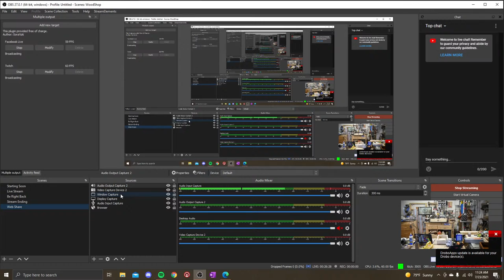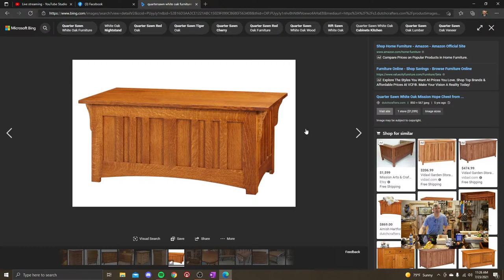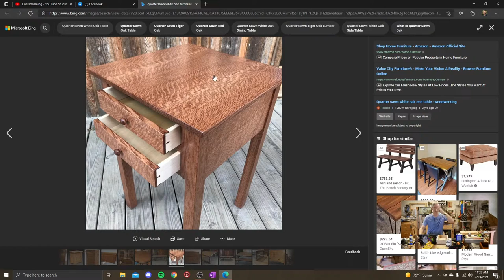A Different Kind of Trace Coat - Episode 056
Welcome to JR's Wood Shop. I'm in the finishing stages of this latest batch of bases. Last episode I woke up the Walnut with some Danish Oil. Today I will bring some Quartersawn Red Oak to loife with a trace coat technique that is a little different than the last one I showed. So sit back and relax as I throw some man-glitter around the wood shop and make a few geometric shapes.

Please be sure to throw me a comment into the live chat or hit me up on on of the platforms below.

Please join in some social fun by joining my Discord -

If you would like to drop a little something in the tip jar just click the link below -

My Shop Tool Links*
Bosch Colt Router Kit
Delta Cruzer 12" Miter Saw
13" Planer
Makita Drill and Driver Combo
Irwin Bench Chisels
Rikon Slow Speed Grinder

Livestream Gear*
Panasonic Lumix G85
GoPro Hero 7 Black
JVC Everio Camcorder
Benro Carbon Fiber Tripod
Blackmagic ATEM Mini
Sony wireless mic
Elgato Stream Deck

If you purchase any of the items using the links I will receive a small percentage of the final sale. You will not be charged any extra for using the link.